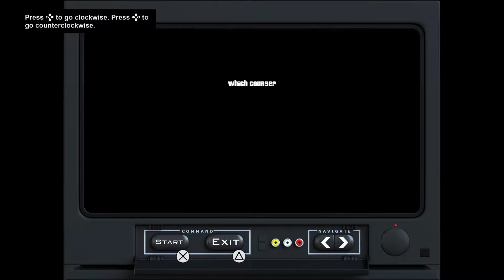GTA San Andreas: Definitive Edition - Learning to Fly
Grand Theft Auto: San Andreas 'Learning to Fly' mission walkthrough - After purchasing the Verdant Meadows Airfield, Mike Toreno tells Carl that he is going to be taking flying lessons. Carl must complete 10 lessons to get the pilot's licence. This unlocks the Victim clothing stores

► PSN/XBL/Switch - iamhijak

ABOUT GRAND THEFT AUTO SAN ANDREAS

Five years ago Carl Johnson escaped from the pressures of life in Los Santos. Now, it's the early 90s. On his return to the neighborhood, a couple of corrupt cops frame him for homicide. CJ is forced on a journey that takes him across the entire state of San Andreas.

ABOUT GRAND THEFT AUTO: THE TRILOGY - THE DEFINITIVE EDITION